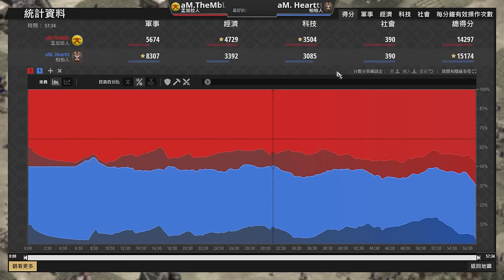【世紀帝國2決定版】MBL城堡時代領先50村硬扛帝王時代柏柏駱駝軍團！Heart天梯對決MBL ｜孟加拉 vs 勃根地